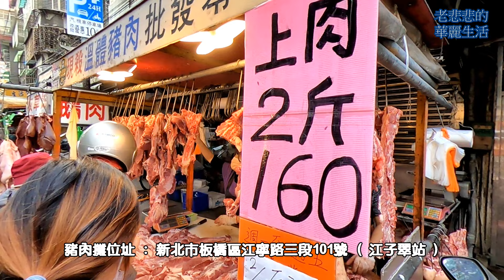上海式排骨菜飯 月底好省錢 【 老悲悲廚房裡的菜】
最早的上海菜飯是來自於江浙一帶，將剩飯與青菜混合，並加一點油均勻攪拌。直到後來上海將菜飯引進飯館，就成為了上海菜飯。正統的上海菜飯的作法，大多使用雪裡紅或青江菜，切碎後與金華火腿、家鄉肉切丁，蒸過引出鹹香味後爆炒，再直接加入白米一起蒸煮。上海菜飯因為香氣特別十足，一直是我很喜歡的一道料理，肉、菜和粒粒分明的米飯，是非常簡單就能上桌的佳餚。我做了一點改良，用熱拌的方式讓飯的口感更Q彈，賣相也更漂亮，調味上大家可以依照自己的喜好調整，做出符合你口味的上海菜飯。上海菜，簡稱滬菜，而本幫菜狹義即指上海菜又稱幫菜，若以上海人為視角，自然稱上海菜為本幫菜，為發源於上海本地的一種菜系，廣義的上海菜是以「本幫菜」為主吸收各派之長形成的綜合性、廣泛性的菜系，特別是江浙一帶料理與上海菜有時難以二分。上海菜以紅燒、生煸見長，濃油赤醬為典型特徵，吸取了杭州菜、寧波菜、徽州菜、淮揚菜、蘇錫菜等江浙菜系的做法，借鑑了西菜、西點的做法，挖掘其他幫別菜餚之長，逐漸形成兼容並蓄且不失開拓創新的海派風格菜餚，主要可以總結為湯鹵醇厚，濃油赤醬，糖重色豐，鹹淡適口。選料注重活、生、寸、鮮；調味擅長鹹、甜、糟、酸。廣義上說，上海菜主要由發源於上海本土的本幫菜、海派西餐，以及改良自上海的海派粵菜、海派川菜、以及江浙等菜系所組成，這些菜系在上海餐飲中都占有較大的市場份額。